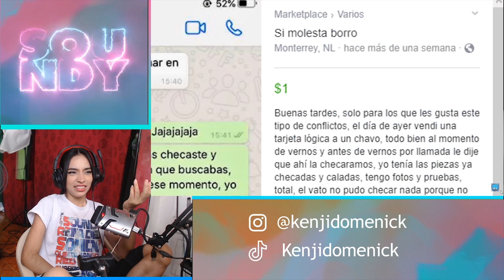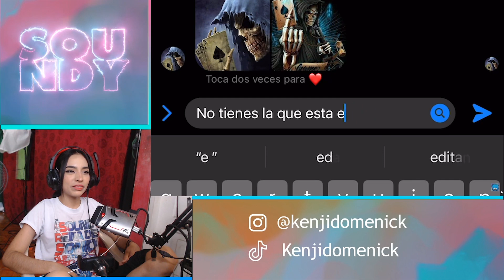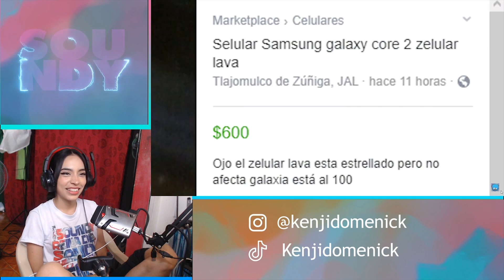CALACAS, SEÑORES Y PONIES | Basura de MARKEPLACE 6! REACCIÓN A MISSASINFONIA